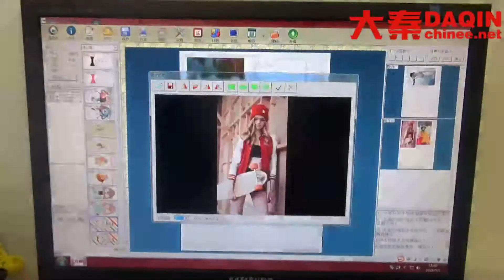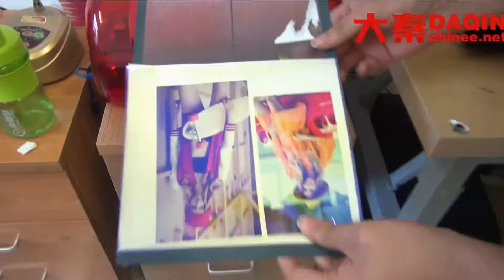Unique home based business opportunity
Unique home based business opportunity DAQIN, pioneer and leader of custom mobile case business, sell well in 135 countries since 2002.